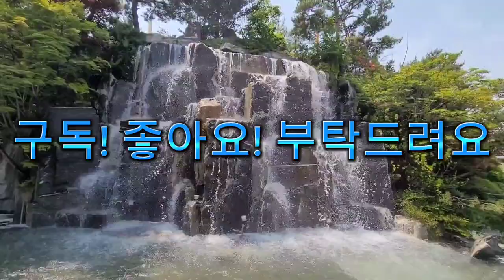[폭포소리 UP버전] 공황장애치유, 불면증치유, 스트레스해소, 뇌휴식, 심신안정, 숙면, 백색소음, ASMR (초심 동영상!)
[Updated version of the waterfall sound] Panic disorder healing, insomnia healing, stress relief, brain rest, mental and physical stability, deep sleep, white noise, ASMR (initial video!)

# 공황장애가 있으신 모든 분들의 치유에 조금이라도 도움이 됐으면 하는 마음으로 이 영상을 올립니다!
# 스트레스는 만병의 근원! 스트레스는 안받는게 최고이지만 스트레스를 받았다면 해소 방법을 찾아서 바로바로 풀어주세요!
# 앞으로 더 장시간 동영상도, 더 좋은 소리의 동영상도 꾸준히 올리도록 노력할테니 멍힐TV 많이 사랑해 주세요! 감사합니다!

# I'm posting this video hoping that it will help everyone with panic disorder even a little bit!
# Stress is the source of all diseases! It's best not to get stressed, but if you're stressed, find a way to relieve it and release it right away!
# I will try to upload videos and videos with better sounds for a longer time, so please love MunghealTV! Thank you!